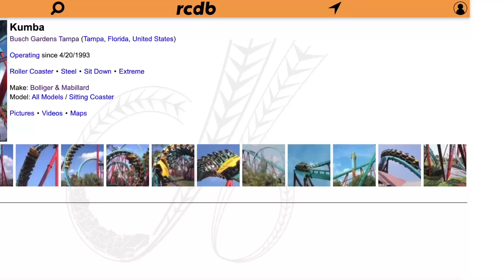Is B&M coming out of their shell? Plus a mini analysis of Penguin Trek!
B&M is a really interesting roller coaster manufacturer. With some of their recent additions (Ie Penguin Trek, Mandrill Mayhem, Iron Menace, etc) in mind, they raise some significant questions. Is the company changing? Is it for the good?